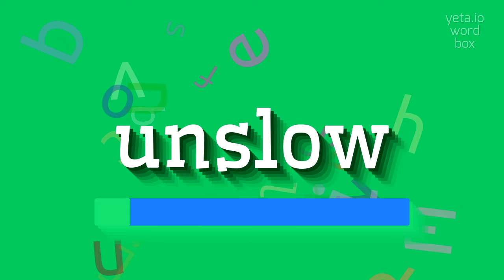How to say "unslow"! (High Quality Voices)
Watch in this video how to say and pronounce "unslow"!